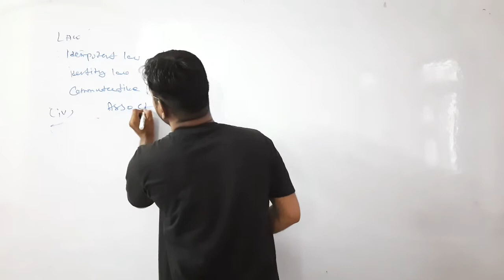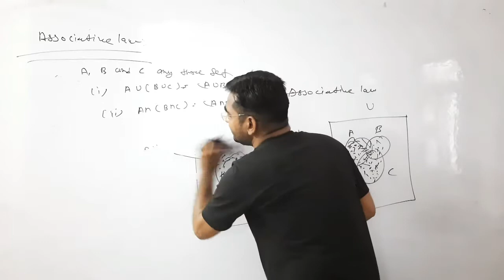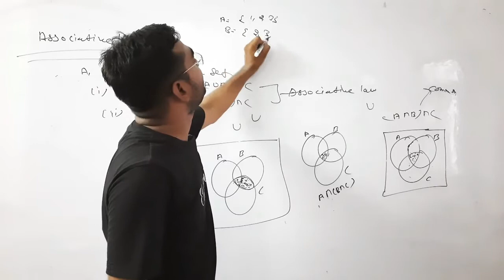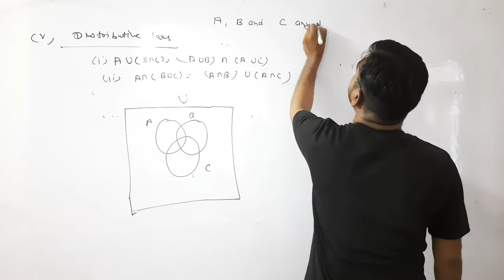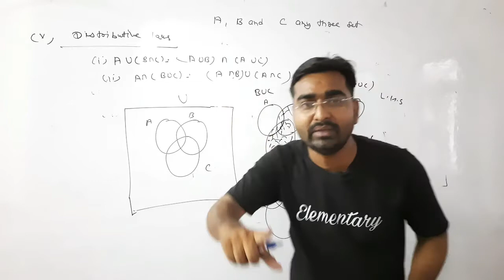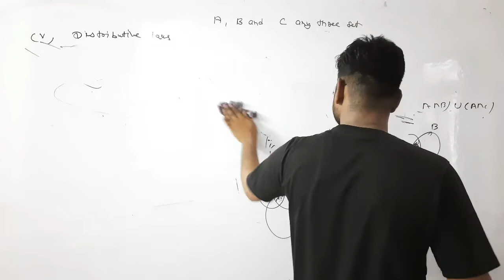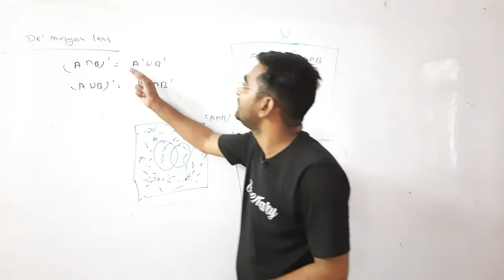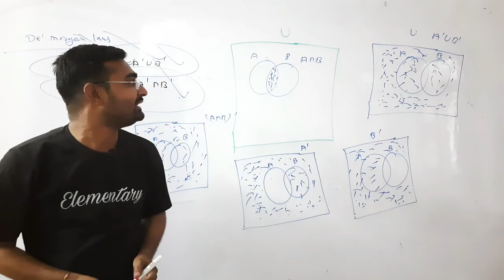Sunil sir || Math || Class 12th , IIT-JEE || Relation & Function 11